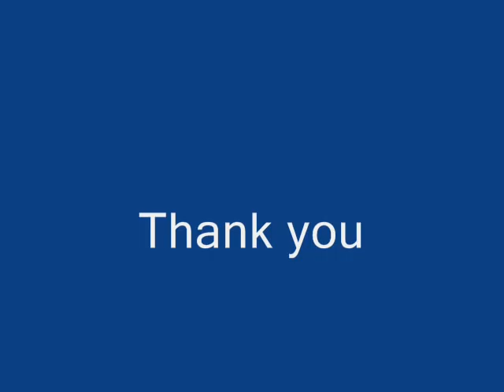Whales and Dolphins a dream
animals. animali.